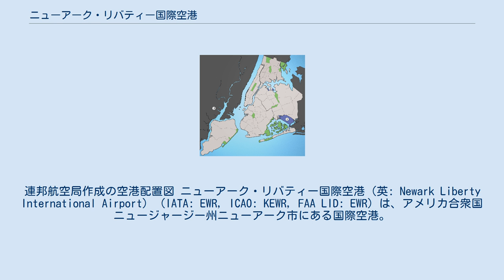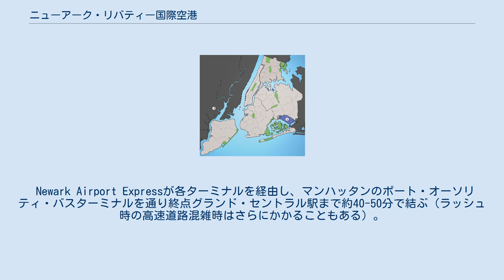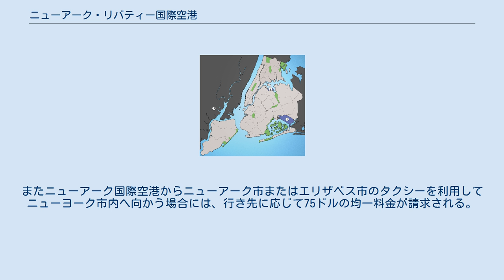ニューアーク・リバティー国際空港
ニューヨーク＝ニュージャージー港湾公社
ニューアーク_(ニュージャージー州)
連邦航空局作成の空港配置図 ニューアーク・リバティー国際空港（英: Newark Liberty International Airport） (IATA: EWR, ICAO: KEWR, FAA LID: EWR) は、アメリカ合衆国ニュージャージー州ニューアーク市にある国際空港。
 ニューヨーク/JFK、ニューヨーク/LGAと共に、ニューヨーク市の玄関口の一つである。
他の2空港がニューヨーク州にあるのに対して、ニューアーク国際空港はハドソン川を挟んだ対岸のニュージャージー州にあるものの、ニューヨーク市街地中心部に最も近い空港である。
ニューヨーク都市圏で最初に開業した空港であり、また航空会社が支払う空港使用料が世界で2番目に高い空港である。
その位置関係はニューヨーク市域の空港一覧を参照。
 アメリカ国内線のみならず国際線も多数乗り入れているが、ジョン・F・ケネディ国際空港に比べて発着枠に若干余裕があるため、比較的混雑は少ない。
ただし、ユナイテッド航空がハブ空港として使用しているため、同社便及び同社便に対する乗り継ぎを目的とした便が集中する時間帯は離着陸を待つ飛行機で混雑する。
 2001年に9/11テロ事件の犠牲者を追悼するかたちで従来の名称に「リバティー」が加えられ、「ニューアーク・リバティー国際空港」となった。
 なお、現地の地名Newarkは、ニューアークではなくヌーワークといったほうが本来の英語発音に近い。
 ニューアーク・リバティ国際空港は3つの旅客ターミナルが設けられている。
ターミナルAおよびターミナルBは1973年に完成し、最上階が出発、中階が到着、地上階が航空業務に当てられている3層構造からなっている。
各ターミナル間はエアトレイン（モノレール）で結ばれている。
 それぞれのターミナルには3つの番号が付けられたコンコースが設けられている。
例えばターミナルAはコンコースA1、A2、A3に分かれている。
ゲート番号はすべてのターミナルを通して連続している。
 ターミナルAには10から39まで、27のゲートがある。
このターミナルには入国管理施設が設置されていないため、カナダからの便を除き他国から到着する便は使用できない（国際線の出発には、このターミナルも利用されている。）。
 ターミナルBには40から68まで、23のゲートがある。
出入国管理施設があり、国際線や外国籍航空会社に利用されている。
 ユナイテッド航空専用のターミナルである。
出入国管理設備が完成し、国際線にも使用されるようになった。
ターミナルCだけではゲートが足りないため、ユナイテッド・エクスプレスの一部の路線はターミナルAを使用しているほか、一部の国際線はターミナルBに到着する。
 2001年9月11日に発生した9/11テロ事件で、同日午前10時10分頃にピッツバーグ郊外シャンクビルの森に墜落したユナイテッド航空93便は、このニューアーク国際空港を離陸したサンフランシスコ国際空港行きの便だった。
 空港のターミナルからエアトレインで結ばれているニューアーク国際空港駅からはニューヨーク・ペンシルベニア駅へニュージャージー・トランジットの列車が走っている。
これを利用すれば、直通列車なら所要時間は30分以内、料金も15ドル25セントと手頃である。
席は自由席で、切符は前席背もたれ上辺の切符挟みに挿しておくと、車内改札でそれを取って係員が検札してくれる。
料金は若干割高となり、持ち込み手荷物の制限もあるが、アムトラックの北東回廊線を走る列車のうちノースイースト・リージョナル等の空港駅に停車する列車も利用可能である。
また空港からニューアーク・ペンシルベニア駅（前述のニューヨーク・ペンシルベニア駅とは異なる）までニュージャージー・トランジットバス ($1.50)を利用し、ここからパストレイン (Port Authority Trans-Hudson, PATH) ($1.75)を利用する安価な方法もあるが、乗換えが面倒なうえ、時間も非常にかかることが多い。
 Newark Airport Expressが各ターミナルを経由し、マンハッタンのポート・オーソリティ・バスターミナルを通り終点グランド・セントラル駅まで約40-50分で結ぶ（ラッシュ時の高速道路混雑時はさらにかかることもある）。
朝4時...